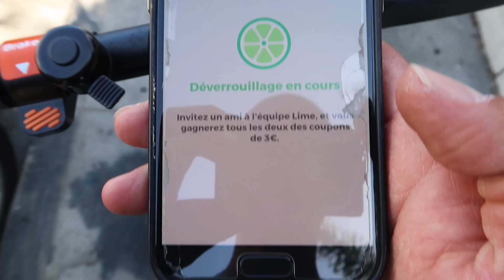Los Angeles FIN Mon dernier jour !!!